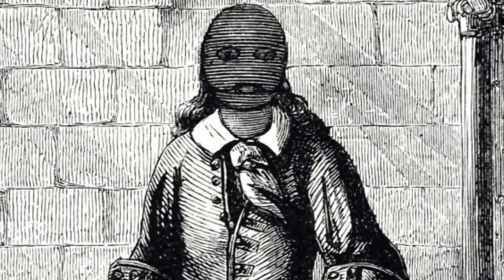EL HOMBRE DE LA MÁSCARA DE HIERRO DOCUMENTAL EN ESPAÑOL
❓❓❓❓ ¿EXISTIÓ REALMENTE EL HOMBRE DE LA MÁSCARA DE HIERRO?
 ❓❓❓❓ DE SER ASÍ, ¿QUIÉN FUE?

 La existencia del Hombre de la Máscara de Hierro nunca ha podido ser establecida con certeza, pese a la profunda huella que el mito ha dejado en la cultura popular gracias a la literatura y el cine. Sin embargo ha quedado constancia histórica de la existencia de un misterioso preso, encerrado en diversas prisiones de Francia a lo largo de tres décadas bajo la identidad, a todas luces falsa, de Eustache D´Aguer y que casi siempre permaneció oculto a la vista. ¿Acaso la realidad acaba siempre superando a la ficción?

👉👉👉👉Sigue el fondo de imágenes históricas en la cuenta de INSTAGRAM de EL VERTEDERO DE KRATOS.